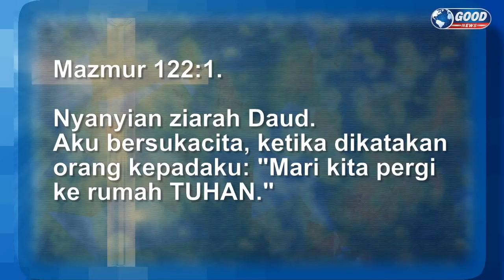Cinta Akan Rumah Tuhan | Ps. Agus Irawan | Good News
Ps. Agus Irawan  sebagai Anggota Tim Penggembalaan dari GBI Eben Haezer menyampaikan renungan  "Good News"  yang merupakan renungan-renungan singkat dari GBI Eben Haezer untuk semakin membangun iman kepada Tuhan Yesus, juga untuk menjadi kekuatan, penghiburan, pengharapan, dan pengingat bagi jemaat akan Kasih Kristus.

With Love, Creative Ministry GBI Eben Haezer